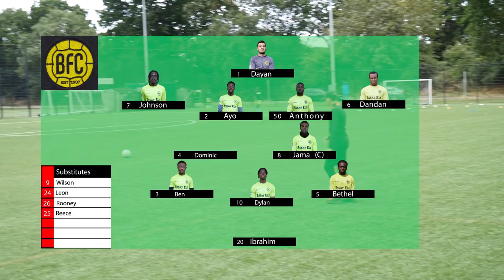Brockley fc VS Bexley utd | Set peice HORROR show 😱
Brockley fc come up against a decent side in Bexley utd as part of their pre season preparations ahead of the new season .